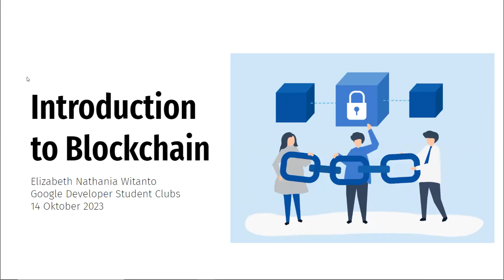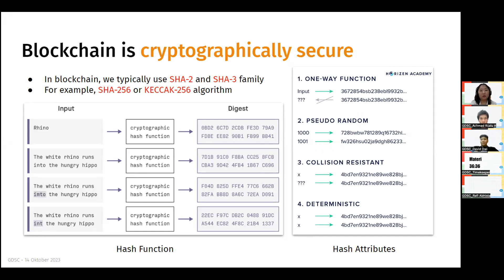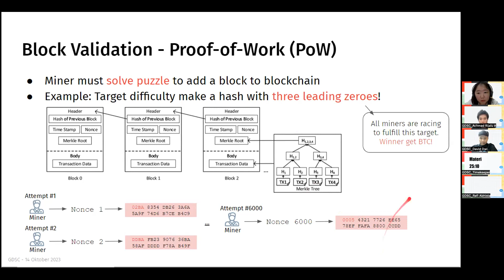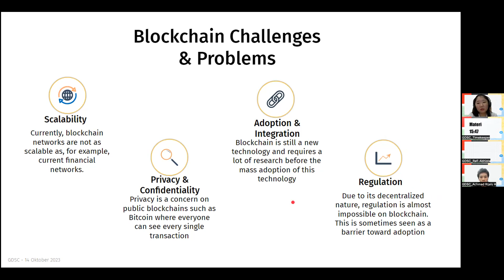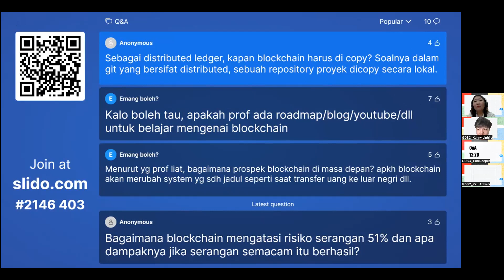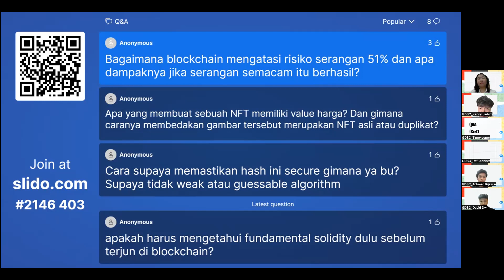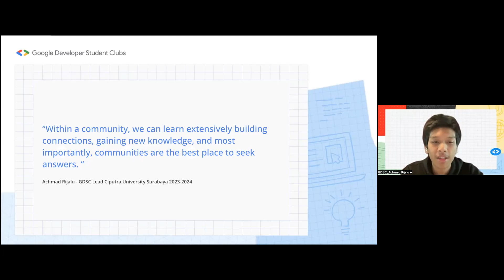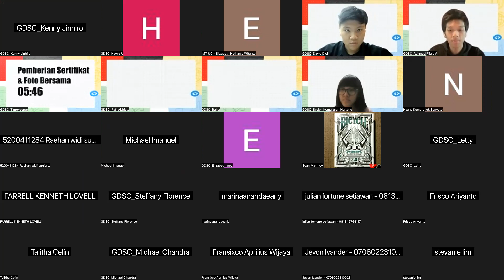Introduction to Blockchain & Info Session GDSC UC Surabaya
Unveiling the Future of Decentralized Technology! Explore the foundational concepts, potential applications, and the game-changing impact of blockchain technology. Whether you're an experienced developer or simply intrigued by the buzz around blockchain, this webinar will provide valuable insights and knowledge to enhance your understanding of this revolutionary innovation.